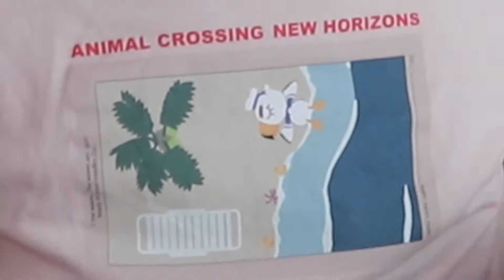TIME TO APPRECIATE | WHAT I'M GRATEFUL FOR ✨💖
For this week's video, I thought I would take a moment to stop and appreciate the little things in life. From my growth as a human to the Tinkerbell fairy series (which is a masterpiece btw), we're just gonna relax and take it easy and appreciate the little things in life. 😋

Hope you enjoy, Styleboy 😋